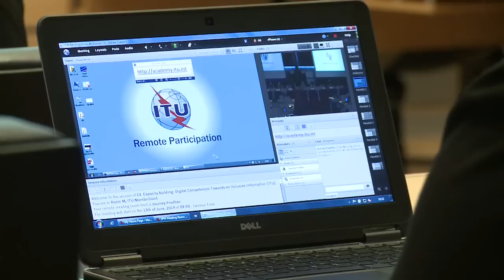WSIS+10 High Level Event: Highlights # 5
Highlight video of the final day of the WSIS+10 High Level Event. Geneva, Switzerland, 13 June 2014.

Journalist: Conor Lennon

Language: English